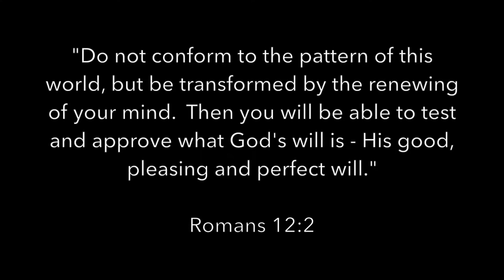VLS Graduation Speech 2015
Congratulations to the graduating class at Valley Lutheran High School.